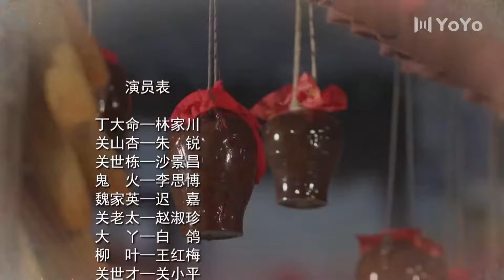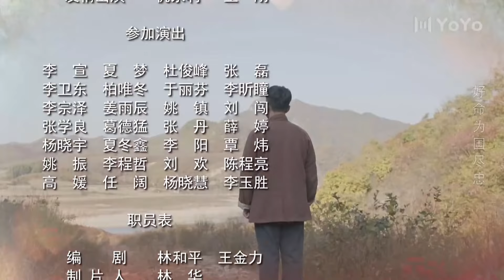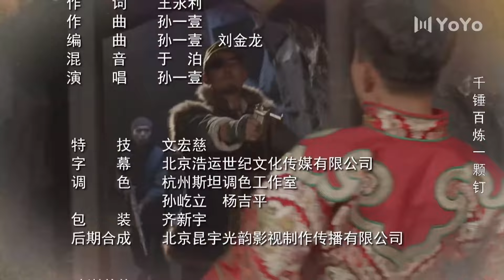【抗戰劇】烈火情 33 | 主演：林家川、遲嘉、朱瑞、白鴿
➡剧情简介：解放前期的遼東某鎮，糧行家的千金小姐山杏（朱銳 飾），愛上了長工丁大命（林家川 飾），但由於身份地位的差距一直沒能在一起。國民黨守備團奉命在小鎮駐守一個軍事秘密，共產黨領導的遊擊隊奉命了解並破壞這個軍事秘密。丁大命由於幫助了遊擊隊員而加入革命隊伍，並留守在關家暗中協助遊擊隊完成任務。然而，丁大命在幫助遊擊隊奪取盤尼西林和米糧這兩個事件中先是英勇就義，而後卻死而復生，這讓一直蒙在鼓裡的山杏察覺到他的身份，並跟隨他加入革命隊伍。雖然如此，兩個有情人並沒有選擇在一起，而是為完成各自任務假意嫁娶他人，並共同揭開了守備團駐守的是一個日本遺留軍庫這個秘密，但為摧毀軍庫，丁大命在最後的戰鬥中英勇就義，眾目睽睽之下，所有人都認為他不可能還活著之時，丁大命卻拄著拐杖一瘸一拐地出現了。